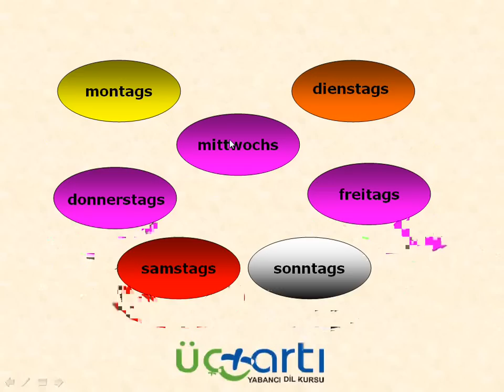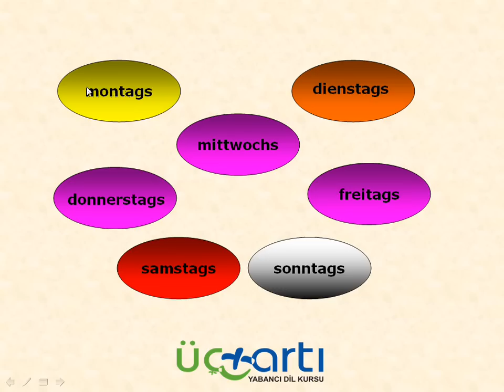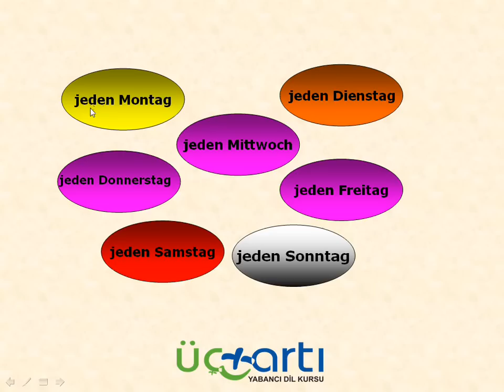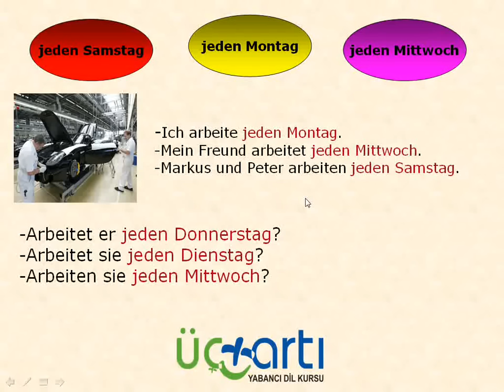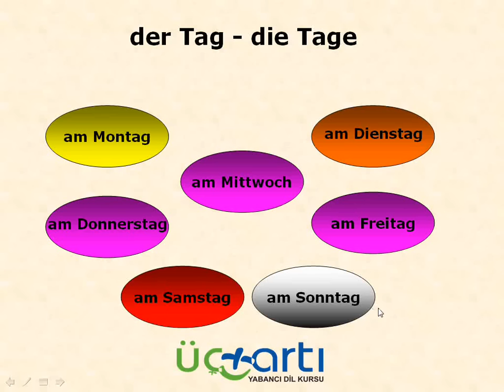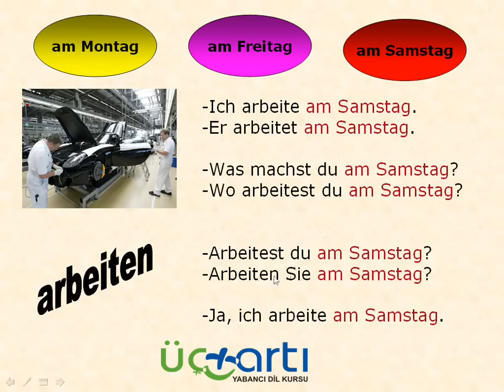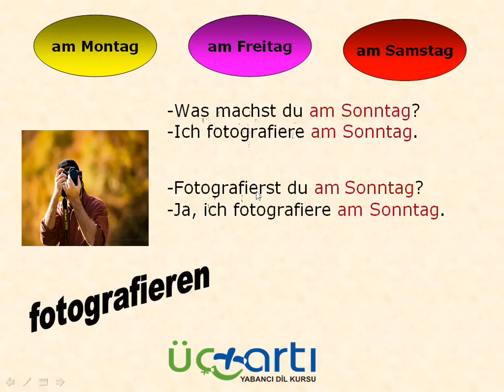ALMANCA ZAMAN BELİRTEÇLERİ KONU ANLATIMI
Üçartı Yabancı Dil Kursu, ANTALYA
Hazırlayan: Ünal ÖZDAL
Almanca Aile Birleşimi A1 Sınavı Hazırlık Kursu
İngilizce, Almanca, Rusça ve Almanlara Türkçe Dersleri